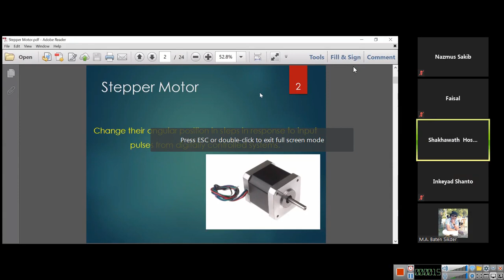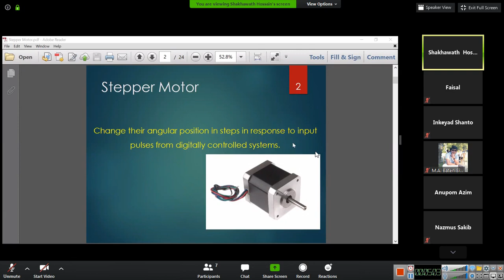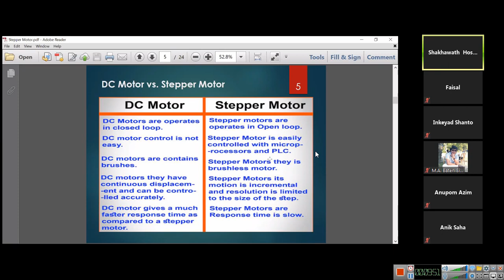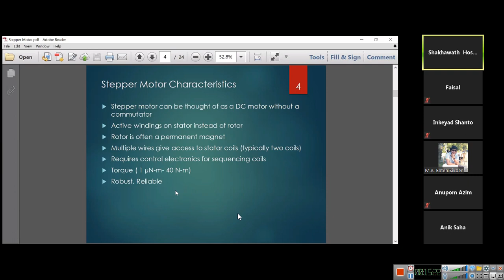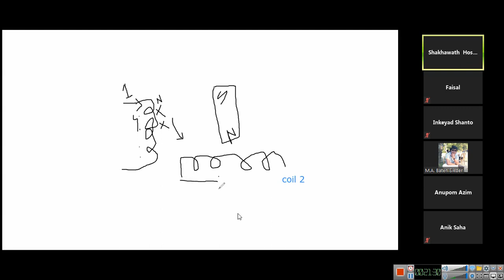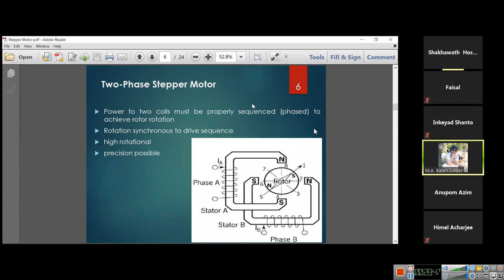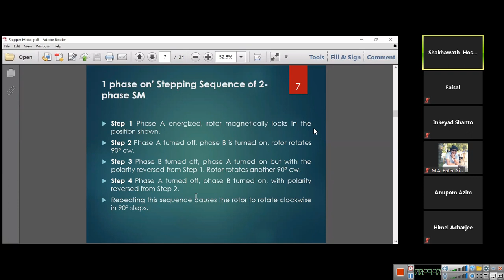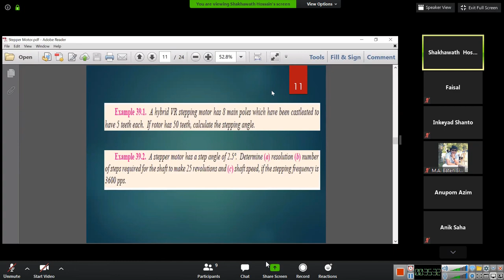Energy Conversion III, Lecture- 2 (01-05-2020)